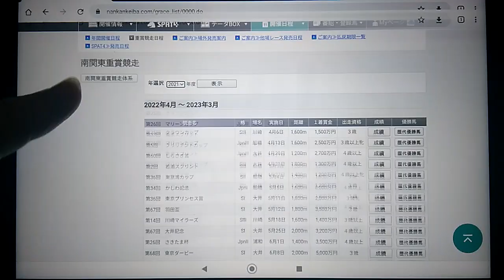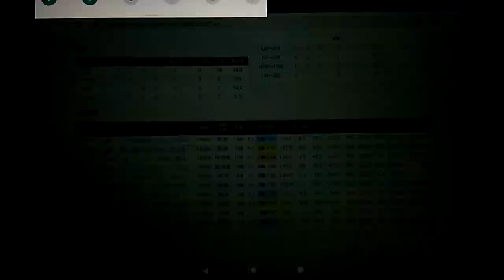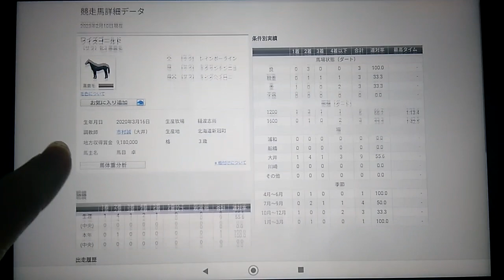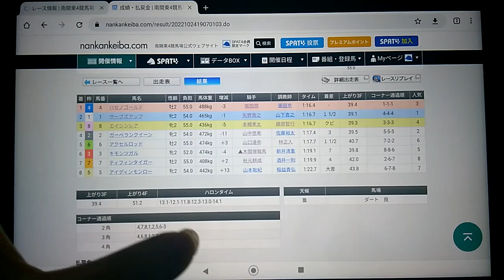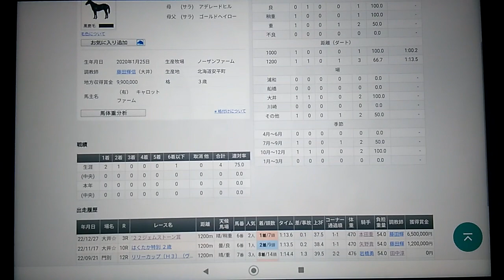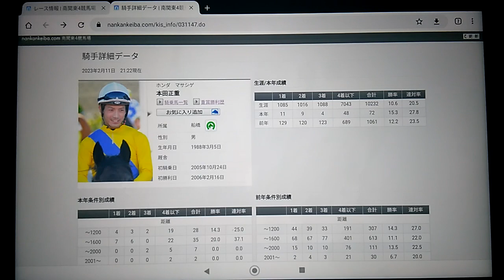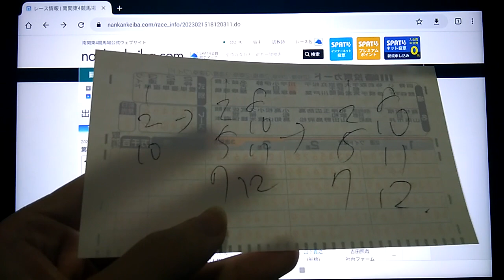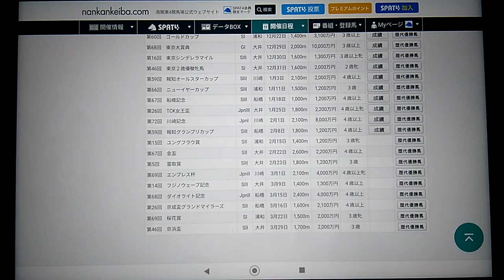２/１５ 競馬第１１Ｒ第１５回ユングフラウ賞(ＳII)全頭分析予想動画＋３連単買い目紹介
２/１５　競馬第１１Ｒ第１５回ユングフラウ賞(ＳII)全頭分析予想動画＋３連単買い目紹介になります

◎⑤クラティアラ飛ばし目的
◎⑫ハーンドルフ飛ばし目的
○⑩エイシンレア
▲②サーフズアップ
△①マカゼ
になります

３連単の買い目は
①②⑩→①②⑤⑦⑧⑩⑪⑫→①②⑤⑦⑧⑩⑪⑫
の１２６点になります